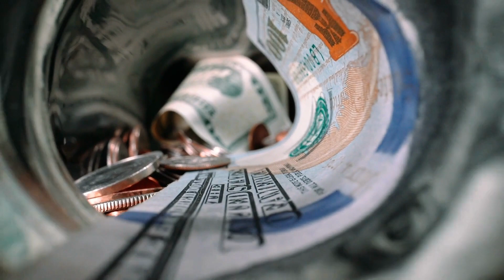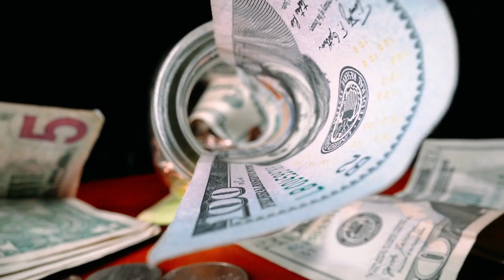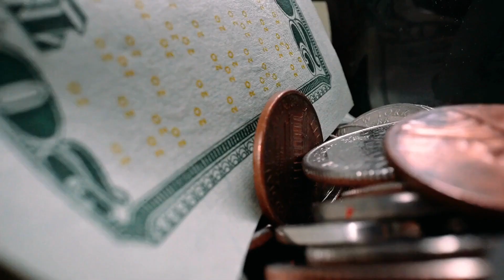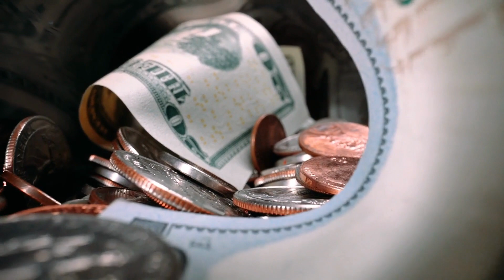Miliarderi i cili refuzoi të japë zekatin